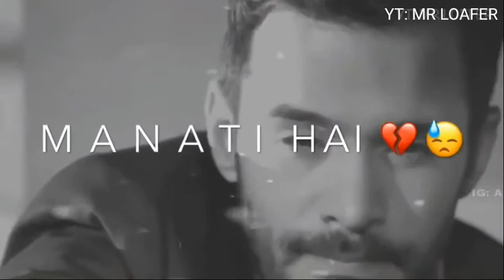Suna Hai Maine Bewafa Tu 💔 | Heart Touching Video | Whatsapp Status | By Mr Loafer | HD | 1080p